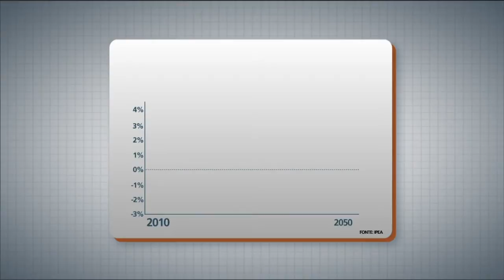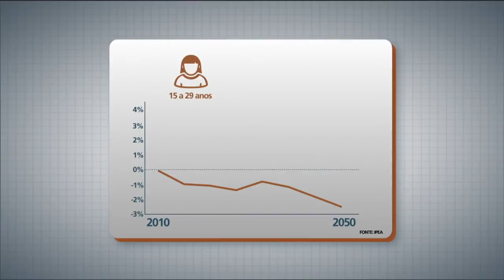Programa debate o estudo de envelhecimento da população brasileira e os impactos futuros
PANORAMA IPEA – 17.11.14: Um estudo recente do Instituto de Pesquisa Econômica e Aplicada (Ipea) aponta que a população brasileira está envelhecendo cada vez mais. A pesquisa fez projeção de 2010 até 2050, quando aponta que cerca de 60% da população com idade ativa terá mais de 40 anos de idade. O programa dessa semana fala sobre os impactos na economia do envelhecimento da população e o papel das mulheres nesse cenário. Para falar sobre o assunto, são convidados o economista e professor da UnB, Jorge Arbache, e a técnica de planejamento e pesquisa do Ipea, Ana Amélia Camarano.